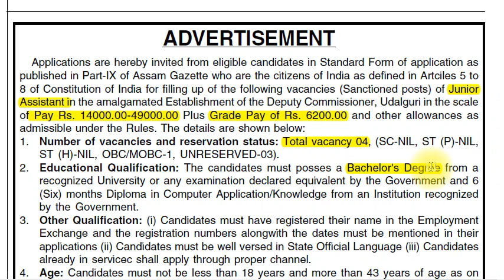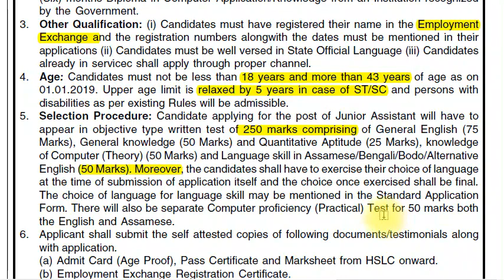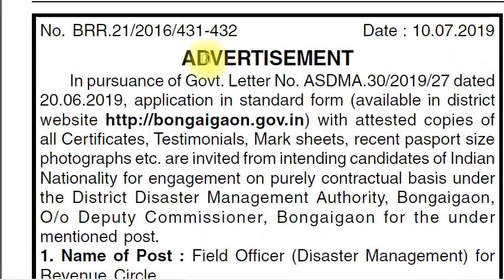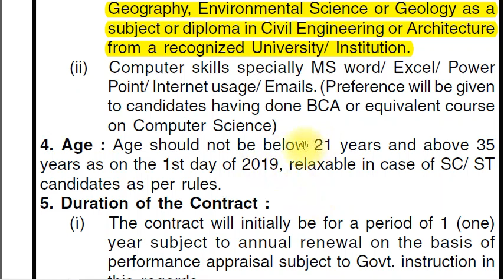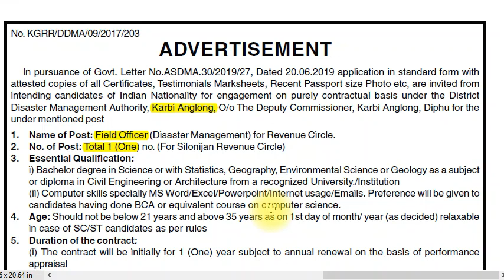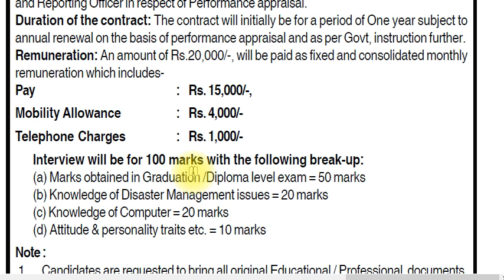অসমৰ DC Office সমূহত ভালেকেইটা পদ খালী | আৱেদন চলি আছে | EduCareGK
1. Udalguri Dist DC Office Vacancy Advertisement
2. Bongaigaon Dist DC Office Vacancy Advertisement
নমস্কাৰ বন্ধুসকল...

সকলোধৰণৰ Competitive Examত সহায় হোৱাকৈ আমি তলৰ কিতাপবোৰ বাচনি কৰিছোঁ। আপোনালোকে Link বোৰত Click কৰি কিতাপ সমূহ কিনিব পাৰে।

📖 অসম বুৰঞ্জী ১

📖 অসম বুৰঞ্জী ২

📖 কুইজ সাৰথি (অসমীয়া)

📖 A Modern Approach to Logical Reasoning